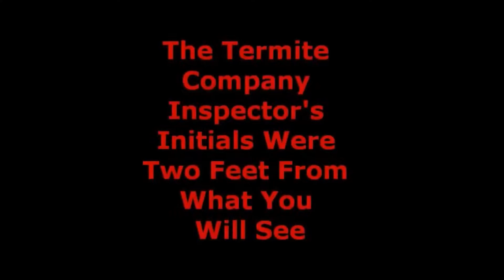Inspectors initials two feet away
Guaranty Pest Control said there were not termite problems i this Bluff Park home. There was nothing to worry about Guaranty assured them. Even after a property appraiser told them there was a lot to worry about and they were "trapped" in the house unless they paid to fix the disaster, Guaranty's man came and told them there was nothing wrong. For sixteen years the family paid Guaranty for protection from this nightmare.